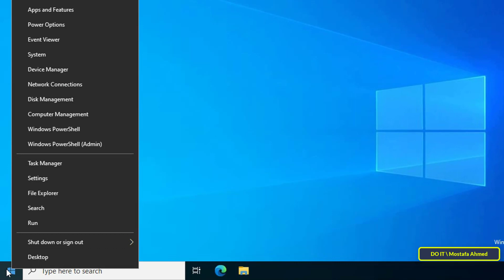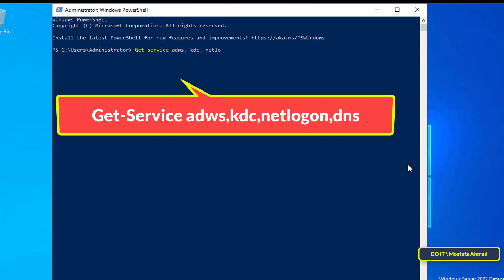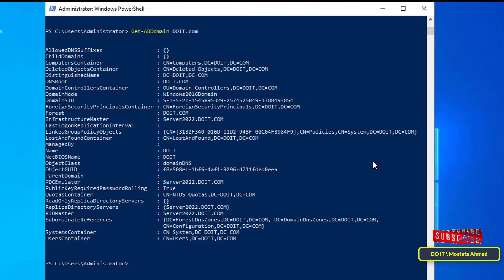Windows Server 2022 . How to Verify Your Domain Controller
In this video, I show you some of the commands that you need to view your server information or view the status of the services that are installed on your server.
To confirm the successful installation of the services, run the following command on Windows PowerShell:
Get-Service adws,kdc,netlogon,dns
To display all the configuration details of the domain controller,
 run the following command: Get-ADDomainController
To get detailed information about your domain,
 run the following command: Get-ADDomain mydomain.com
To display your Active Directory Forest details,
run the following command: Get-ADForest mydomain.com
How to Verify Domain Controller
windows server 2022 tutorials
how to verify domain controller is working,
How to test if a domain controller is working,
How to test your domian controller,
How to check the health of your Active Directory,
Domain Controller Health Check Guide,
domain controller health check commands,
Checking Active Directory Domain Controller Health
how to check primary and secondary domain controller using powershell